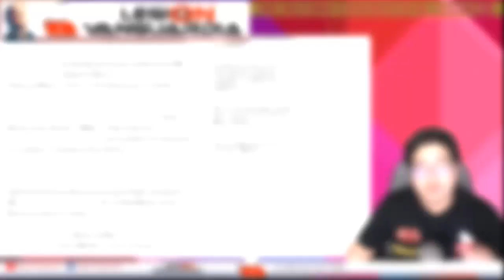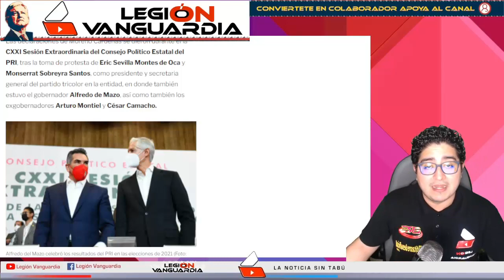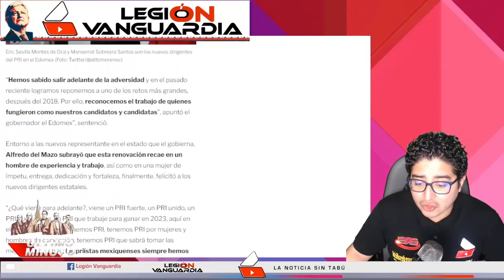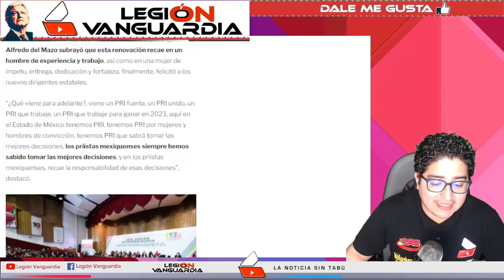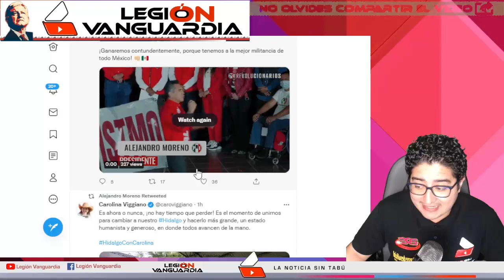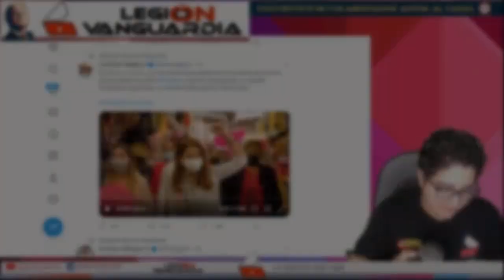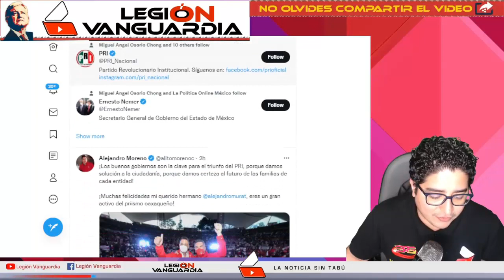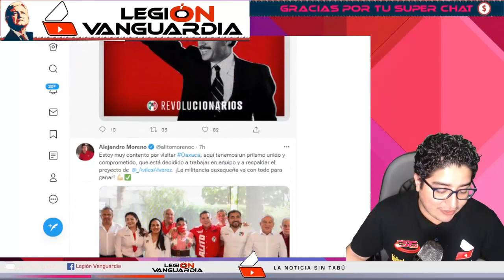!ALITO DICE ME VALE MADR3S EL PAN Y EL PRD, SE LOS PASA POR EL ARCO DEL TRIUNFO¡ LEGION VANGUARDIA